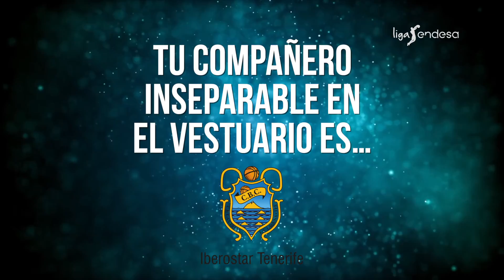JAVIER BEIRÁN: el Test con Comodín | LigaEndesa 2018-19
El alero empezará este fin de semana una nueva temporada en las filas del conjunto canario, pero antes de saltar a las pistas, le ha tocado someterse a un divertido test. Beirán no duda en mojarse...